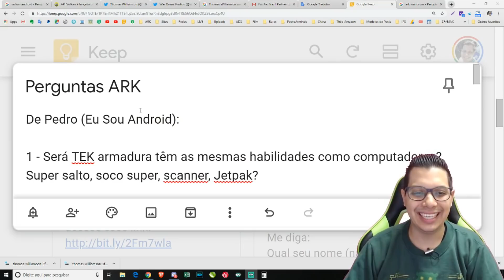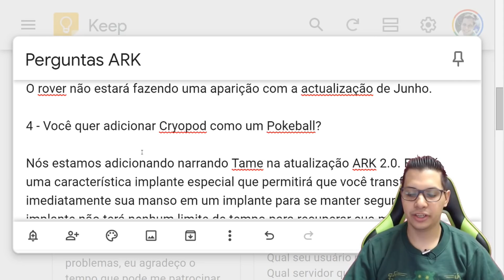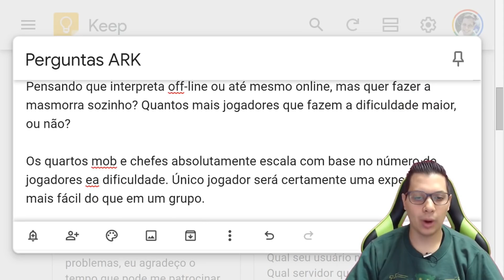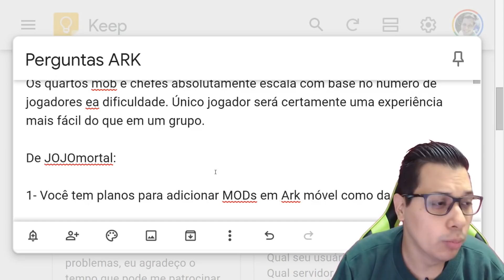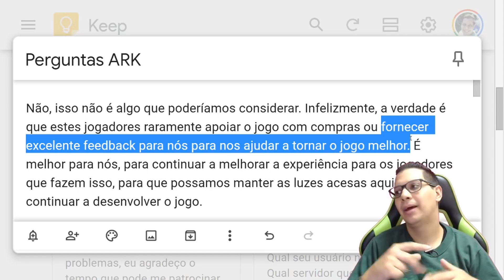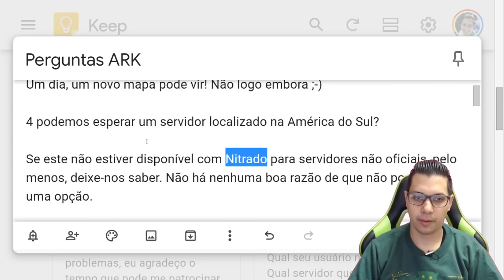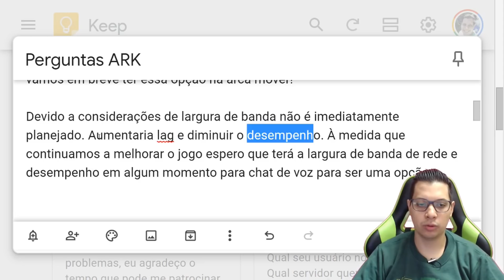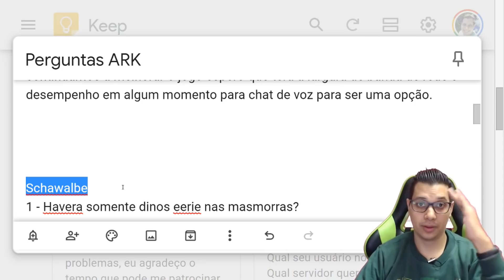POKEBOLA no ARK MOBILE? Armadura TEK? ARK LITE? MAPA RAGNAROK EM BREVE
🐙 Adquira dinos, level e outros recursos fazendo uma doação para o canal, saiba mais

💲 Gostou do vídeo? Me ajude a manter meu trabalho doando R$ 7,99.